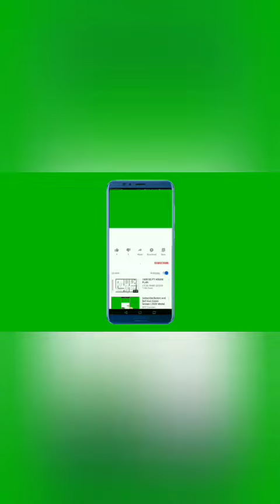Solving rubicks cube by one hand || under 2 minutes😎😎